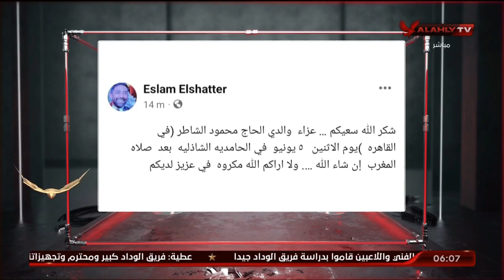أحمد سمير ينعي الكابتن إسلام الشاطر في وفاة المغفور له والده